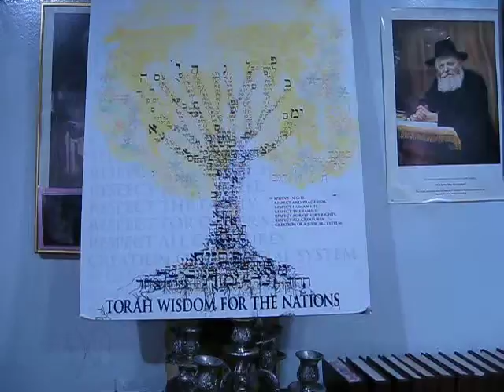In the Beginning: Part 8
What is the connection between the Moshiach/Messiah and the first two verses in Genesis Chapter 1?